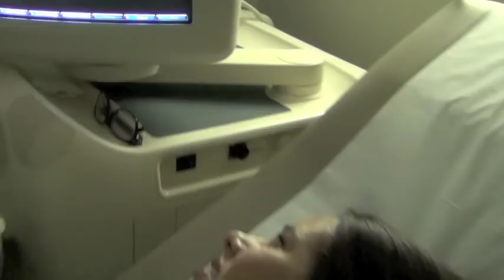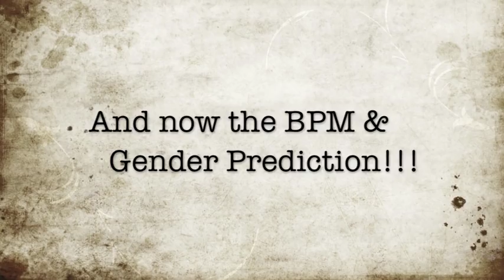Pregnancy Vlog Week 7 First Ultrasound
Our first ultrasound was on May 22, 2012. The baby was measuring 7 weeks and 1 day gestation and the heart rate was 146 BPM. The doctor also gives us his gender prediction!! =)